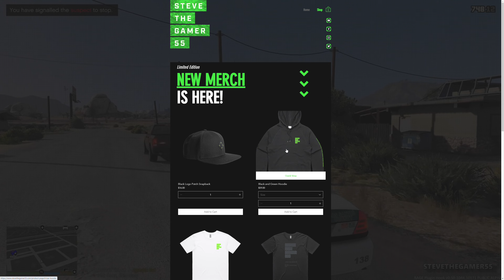Happy Birthday Tracey DeSanta & Merry Christmas Gift|GTA 5 Real Life Mods| 4K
Join me on another real life mods in GTA 5 episode featuring Tracey De Santa. We finally got a chance to buy Tracey her birthday gift since Jimmy have been so busy with life. Jimmy's been buying and selling mansions like cars. So today, help me wish Tracey an Happy birthday and Merry Christmas with a new car to replace her Lamborghini Performante. Enjoy

-Porsche GT2 RS / McLaren 675LT / Aventador S / Toyota Supra/ Mopar Life